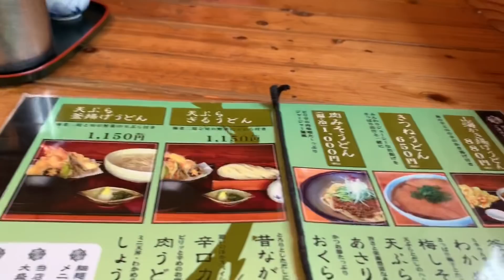ตะลุยกินอาหารญี่ปุ่นอร่อยๆกับโนอะ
พิกัด
うどん しょうね家
〒286-0212 千葉県富里市十倉２０８−１０４

รวมสูตรอาหารญี่ปุ่น